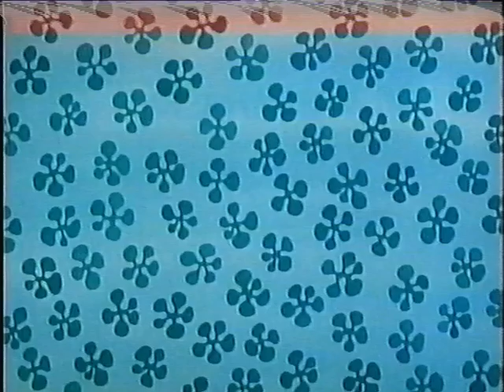Bananas in Pyjamas: Lost Voice (1993)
Amy has a bad cold and has lost her voice and cannot speak. The bananas think she lost something and can’t understand what she's saying. They think she wants her scarf.

B1 gives her it but it is not it. Then B2 thinks she wants her hat she lost but it is not it, either. Then B2 thinks she has lost her shoes.

Then B1 thinks she wants the tennis rackets. When Lulu comes back from the shops, she tells the bananas what Amy is trying to show them that she can’t talk as she has lost her voice.